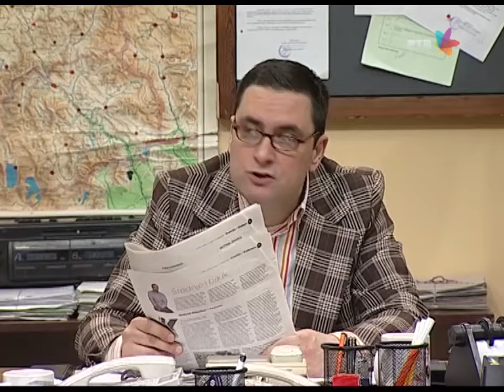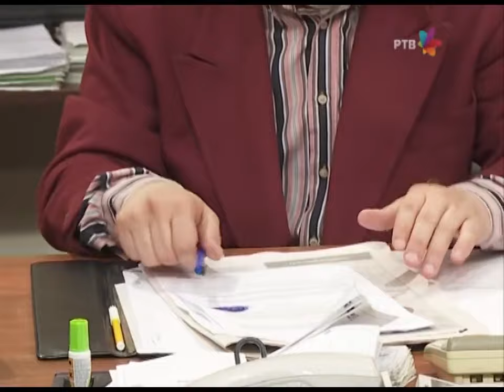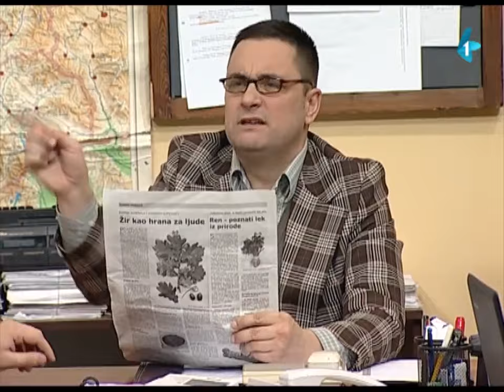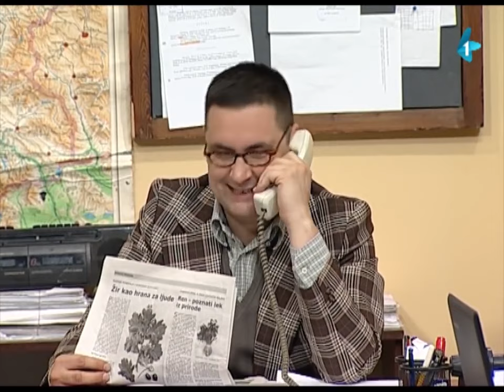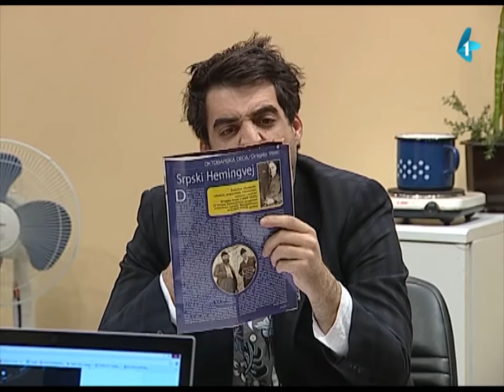DRZAVNI POSAO - PIJUK! | 30 min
Interna kontrola je na vratima arhive, ko propušta i ko će kako proći. Čvrakov nas vraća u doba kad je bio madjioničar. Gost u ovoj kompilaciji je Darko Milčić proslavljeni košarskaš. Kako su se arhivatori proveli na team bildingu firme. Kako je prošao kolegijum kod Dobrosavljeva i šta se sprema u firmi. Sve to možete pogledati u ovoj komplilaciji.
Svako dobro i pozdravite vašu mamU!

Drzavni posao